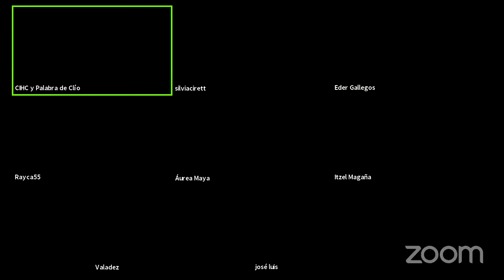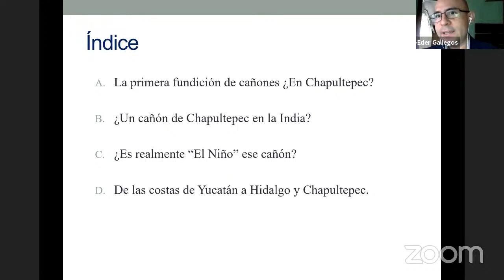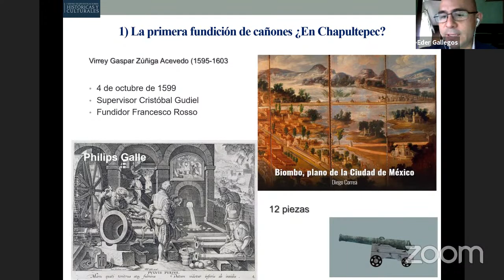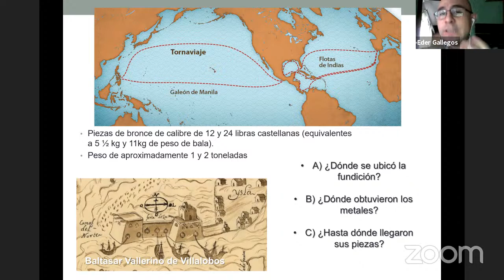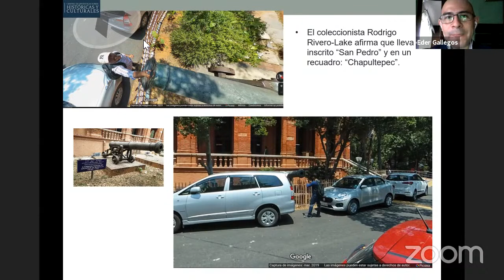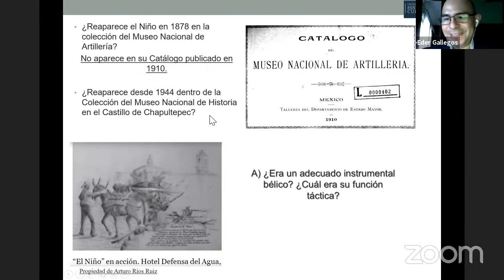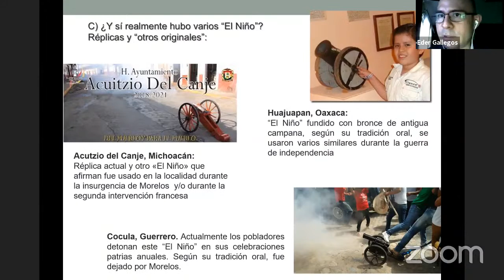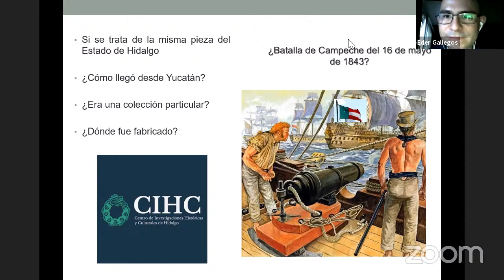De las cosas de Yucatán hasta Hidalgo: apuntes colección de armas Museo Nacional de Historia, Eder G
Por el Dr. Eder Gallegos.
El Centro de Investigaciones Históricas y Culturales del Estado de Hidalgo y Palabra de Clío presentan:
De las cosas de Yucatán hasta Hidalgo: apuntes sobre la colección de armas Museo Nacional de Historia.